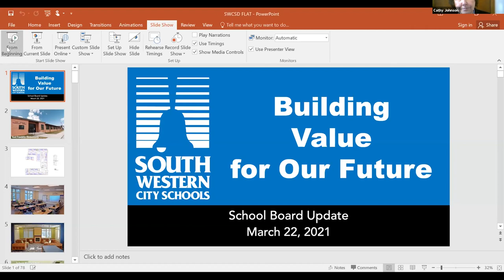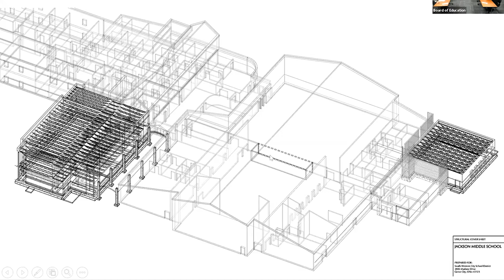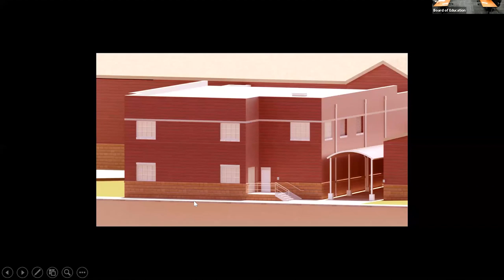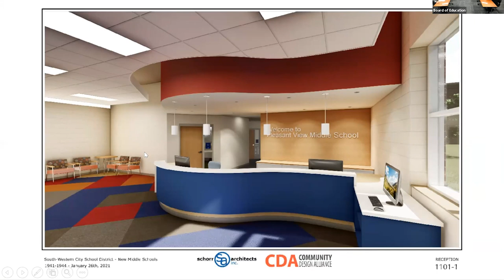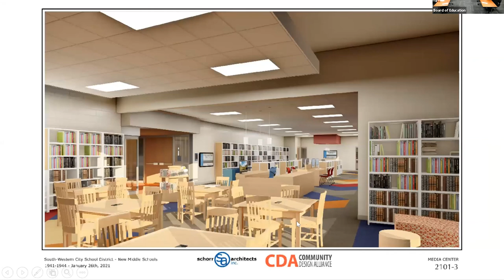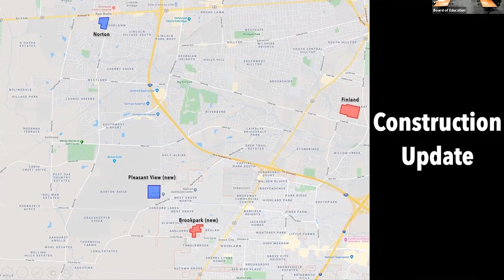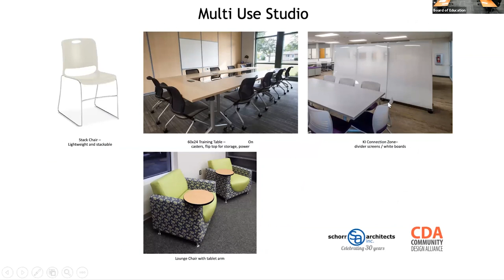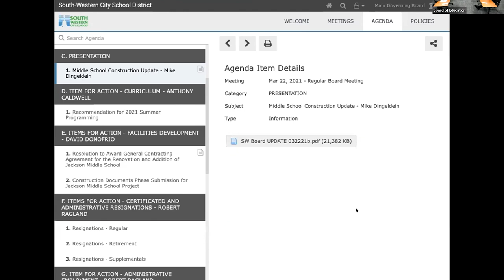SWCSD Middle School Construction Update Board of Education Presentation March 22, 2021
South-Western City School District Middle School Construction Update Board of Education Presentation March 22, 2021